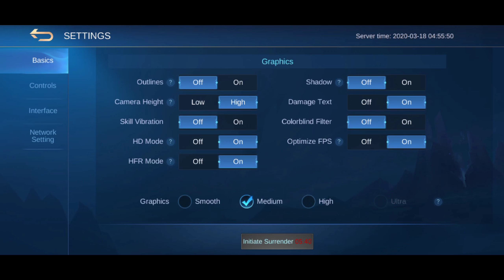New Revamped Freya | New Freya Mobile Legends | New Freya Gameplay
How to earn money by Reading News & Articles, Legit 100%, Download app now 👇
Register and put my invitation code 4626154 for free 8000 coins